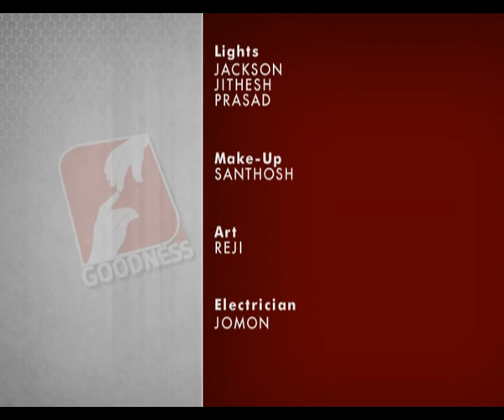Udhitan Peter cheranaloor Easter Special Event